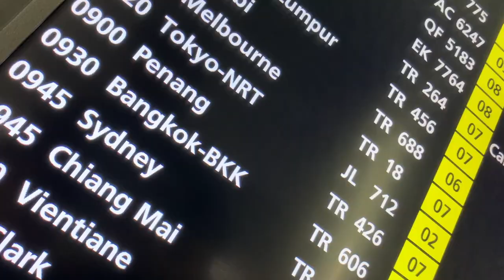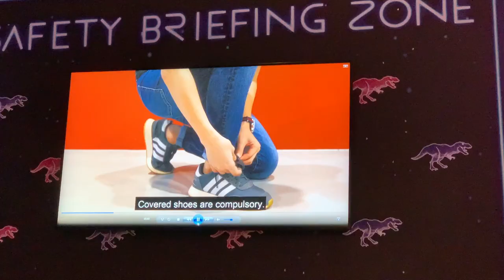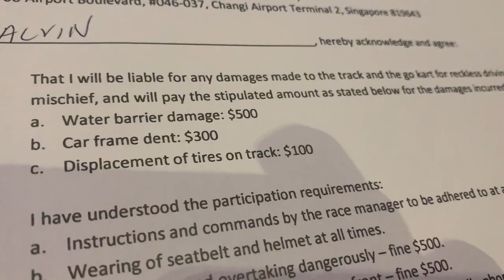Sketching Dino Kart 2.0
Welcome to back to Terminal 4. In this episode, we head to the airport to go-kart! :D

0:00 Intro
0:30 Welcome back to Terminal 4
1:33 Dino Cart 2.0
2:16 Sketching a Go-Kart
2:37 Tip for today